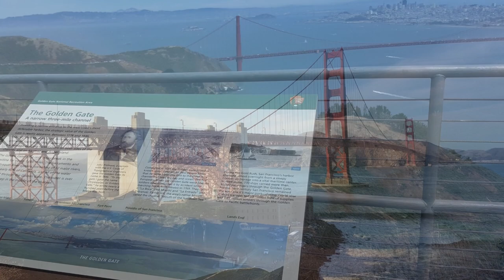Golden Gate Bridge - San Francisco, California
Ah the beauty of the Golden Gate bridge.. I have been lucky to visit many times over the past 10 years in San Francisco and
.. always in awe each time I walk or cross the bridge..
a memory worth cherishing indeed...